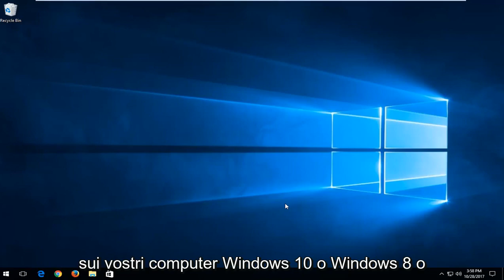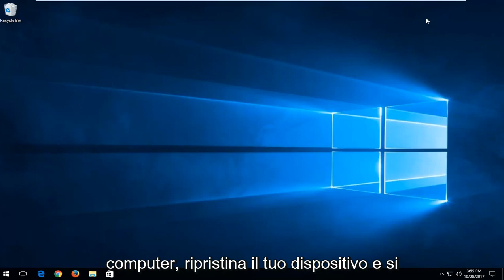Servizio di trasferimento intelligente in background non funzionante in Windows 10/11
Come attivare o disattivare il servizio di trasferimento intelligente in background in Windows 11/10.

Il servizio di trasferimento intelligente in background (BITS) trasferisce i file (download o caricamenti) tra un client e un server e fornisce informazioni sullo stato di avanzamento dei trasferimenti. Puoi anche scaricare file da un peer.

Come attivare o disattivare il servizio di trasferimento intelligente in background in Windows 10/8/7.

Questo tutorial si applica a computer, laptop, desktop e tablet con sistemi operativi Windows 11, Windows 10 e Windows 8/8.1. Funziona per tutti i principali produttori di computer (Dell, HP, Acer, Asus, Toshiba, Lenovo, Samsung) .